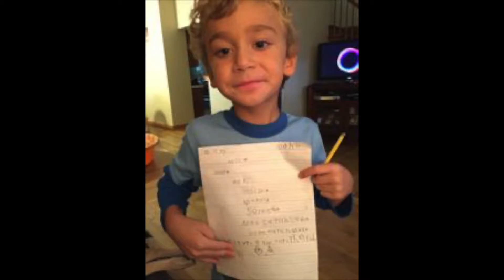5th Grade Presents: "Have it All"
Featuring students from Mrs. Jeffcoat's, Mrs. Smith's, and Mrs. Zavidny's 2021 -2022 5th Grade classes